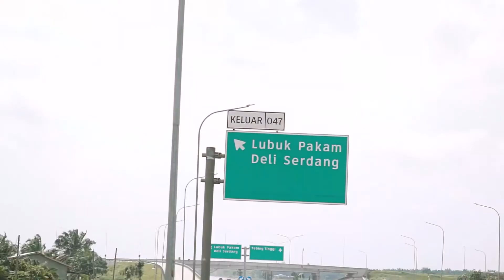Gigarage feat. Holden Medan Blaarrr Day...